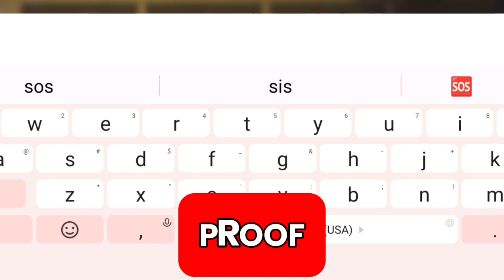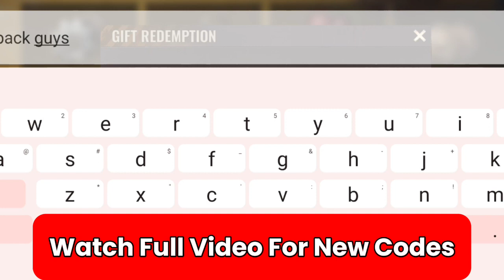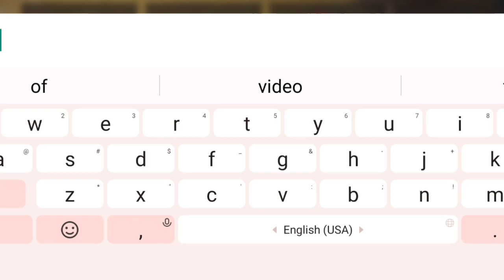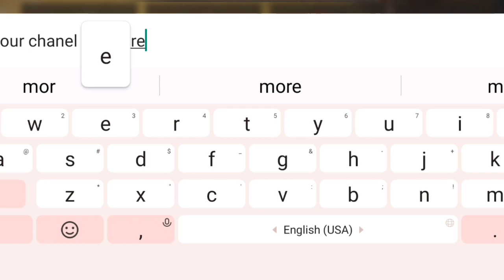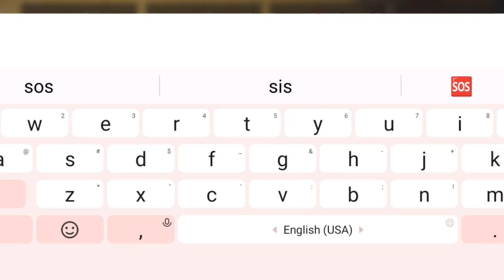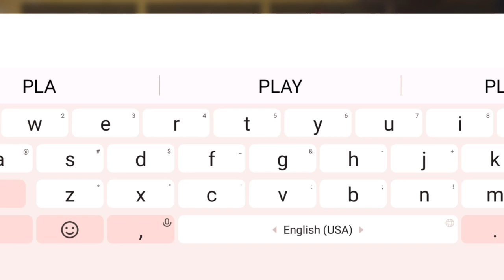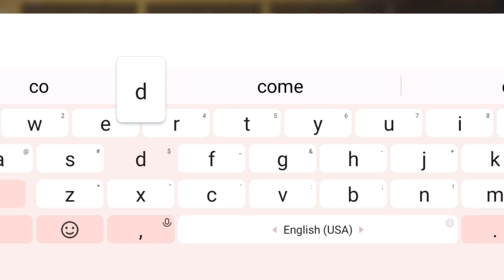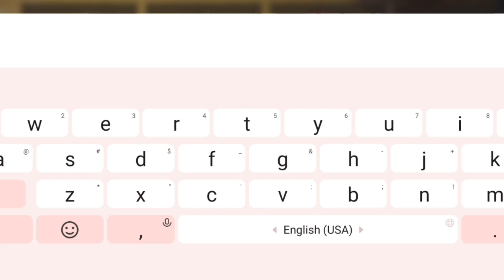✴️LATEST UPDATE✴️ STATE OF SURVIVAL GIFT CODES 2024 - STATE OF SURVIVAL CODES 2024